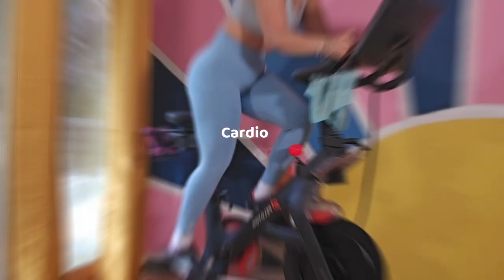Week of workouts | My go to 5 day workout split!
Welcome to a week of incredible workouts that I personally swear by!  In this video series, I'm sharing my go-to 5-day workout split, and I can't wait for you to join me on this fitness journey. Whether you're looking to build strength, increase endurance, or just feel your best, I've got you covered.

Day 1 - Upper Body: We kick things off with an upper body-focused workout, targeting your arms, shoulders, and chest. Get ready to feel the pump!

Day 2 - Lower Body : Day two is all about sculpting those legs and working those glutes. Get ready for a lower body blast.

Day 3 - Full Body : On day three, we'll engage your entire body with a dynamic full-body workout. It's a total fitness package!

Day 4 - Cardio : Prepare for an epic cardio session on day four. We're going to get that heart rate up and torch those calories.

Day 5 - Corrective & Recovery: We've got your back on day five with corrective exercises to enhance mobility and prevent injuries. Your body will thank you!

Each day, I'll guide you through the exercises, ensuring you have proper form and technique. Remember, you can always tailor the workouts to your fitness level.

Let's crush these workouts together and achieve our fitness goals.

Link -    • [No Copyright] 10 Minutes ♫ LOFI Chil...
Link -   • [No Copyright] Chill Lofi Background ...